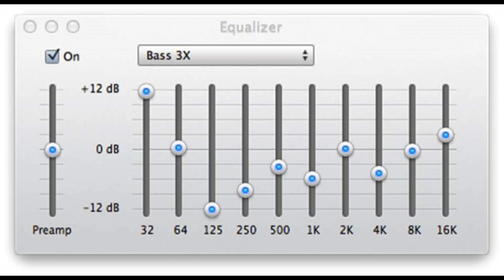Todd Edwards - Forgiven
One of my favourite TE tracks.